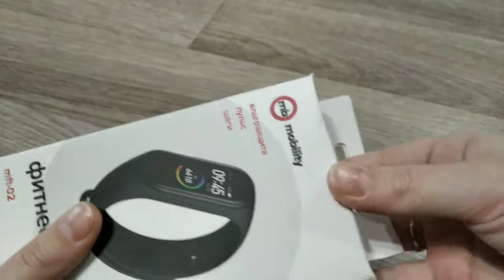Обзор на фитнес-часы mft 02 из магазина Ашан / стоит ли покупать ?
мой телеграм - Evie Kos